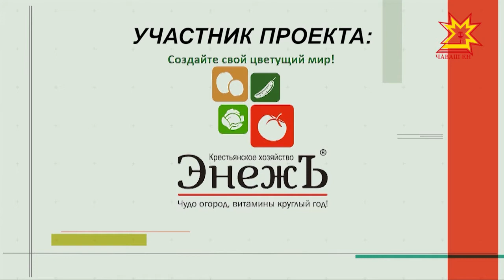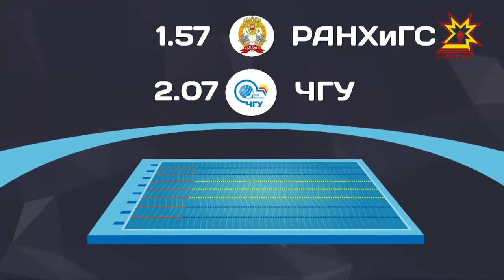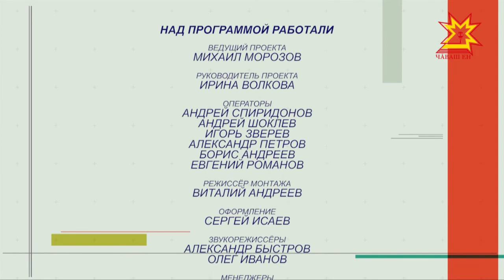Отличные студенты. Выпуск 15.05.2018